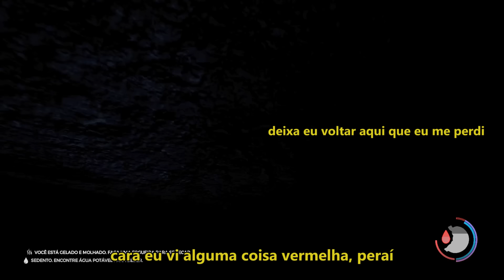Como NÃO jogar The Forest #2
Como NÃO jogar The Forest #2 | Gameplay com amigos!
The Forest : Jogo Pago, Steam;